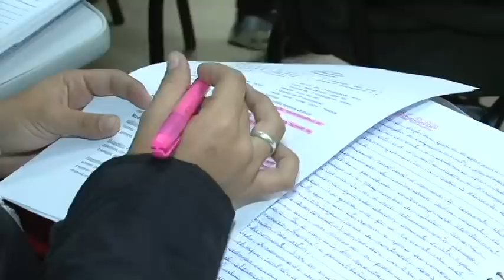Isenção taxa de inscrição do vestibular Unicentro